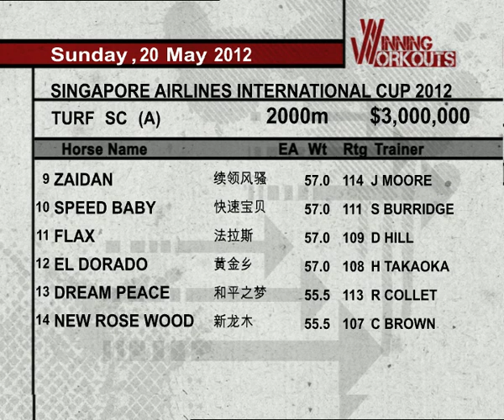Singapore Airlines International Cup 2012 Trackwork (1)